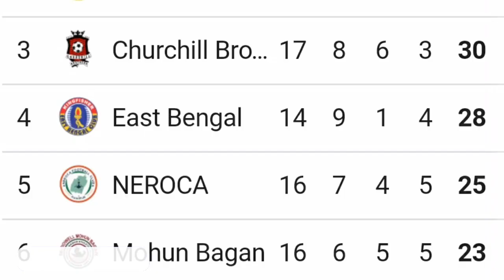চার্চিলের সাথে 1-1 এ ড্র করে সুপার ফোরে যাওয়ার রাস্তা আরো কঠিন করলো Mohunbagan।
i-league2018/19